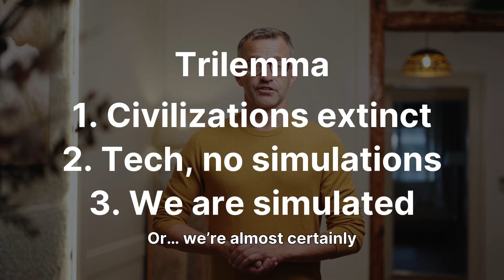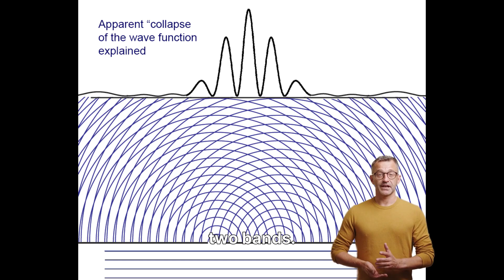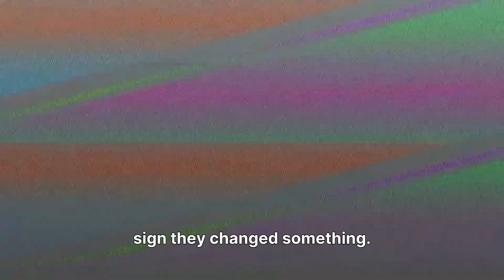The Universe Just Got Proven NOT a Simulation… Then It Got WAY Weirder (2025 Quantum Proof)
What if I told you the classic “we’re living in a computer simulation” idea was just mathematically disproven in 2025…
…but reality instantly became 100× stranger than The Matrix ever was?
New papers using Gödel’s theorems say a traditional simulation is impossible.
Yet quantum experiments, the holographic principle, insane fine-tuning, observer-dependent time dilation, and collective “glitches” like the Mandela Effect all point to one mind-blowing conclusion:
Reality isn’t a program.
It’s something alive, responsive, and literally built around consciousness.

In this 6-minute breakdown we cover:
The 2025 proof that killed the simulation hypothesis
MIT’s cleanest double-slit experiment ever
Why time dilation might just be your brain’s frame rate
The scary implications of the new “Infodynamics” law
How this actually makes human life MORE meaningful, not less

If you’ve ever felt reality glitch, this is the video that connects all the dots.
Drop your wildest Mandela Effect or synchronicity story below – best ones get pinned!
👉 Next video: “Can AI Ever Become Conscious? (2025 Research Says…)”
Sources & papers in pinned comment.